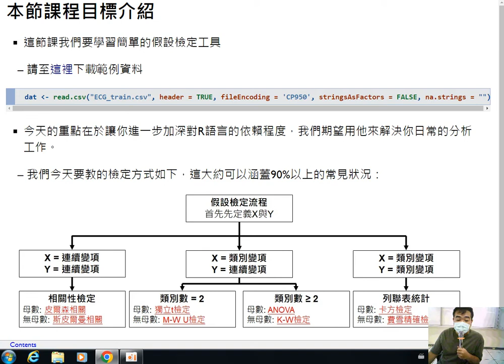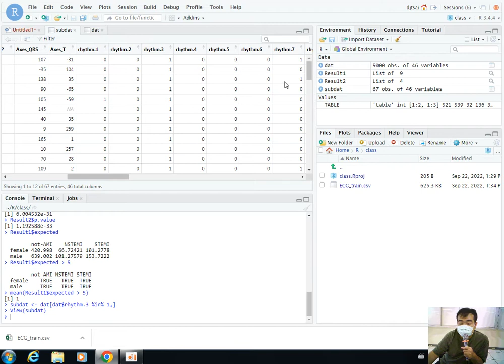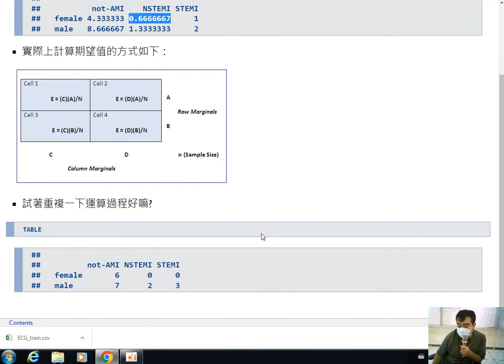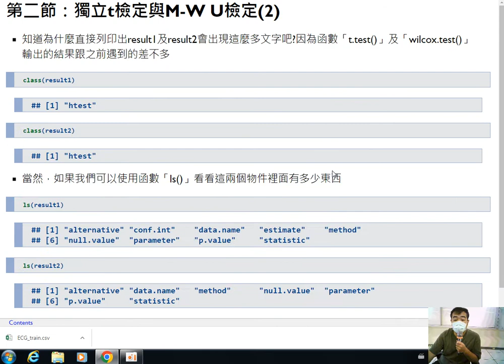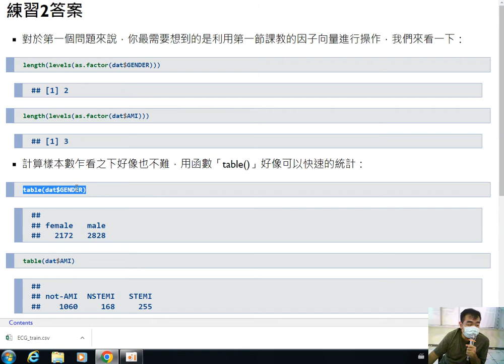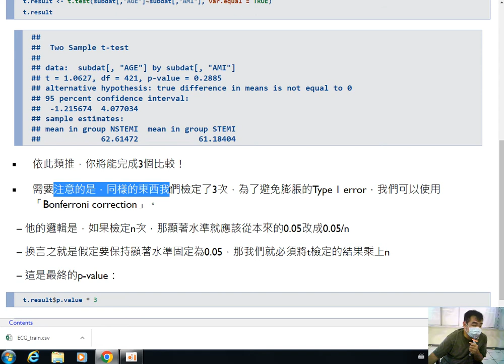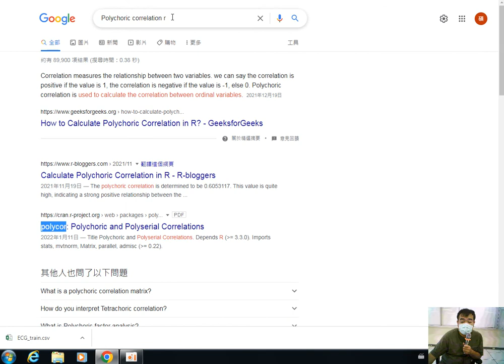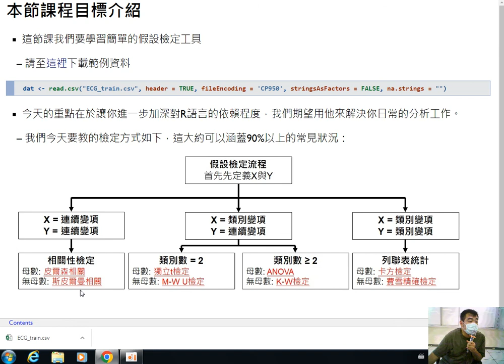機器學習及演算法-第三課 統計分析實作2（單變項統計分析）